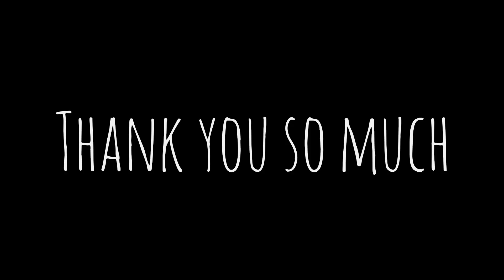जापान के 10 सबसे डरावने अर्बन लेजेंड | Top 10 Urban Legends Of Japan ( Horror Stories )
Story of kuchisakeonna
Story of teke teke
Story of sukimaonna
urban legends of japan
horror stories from Japan in hindi
japanese horror stories
japanese folklore